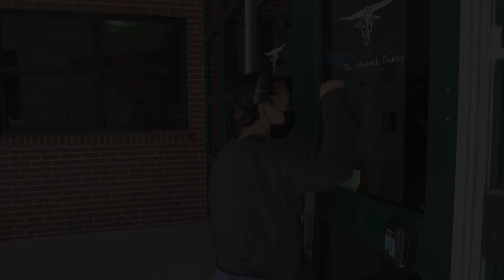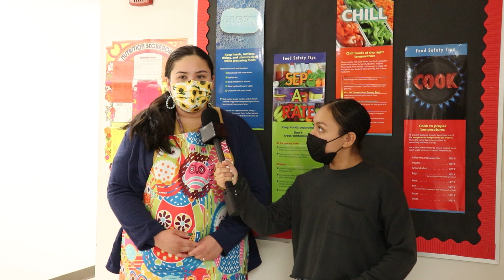PHS News 3.12 Wolf Edition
Dilley's Wolf Nation crew takes over PHS News.